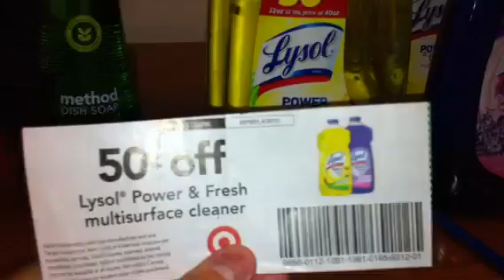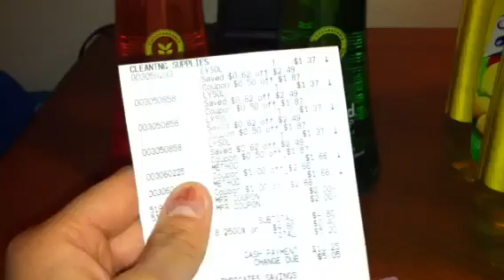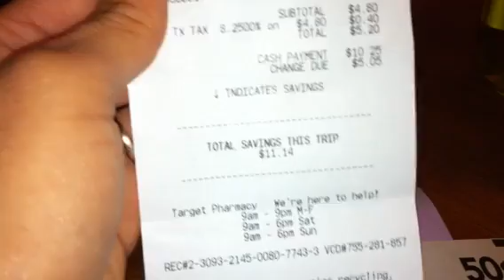4/3/13 mi compra en target